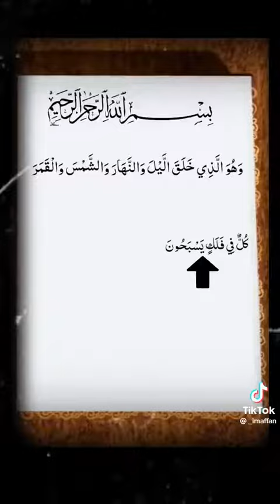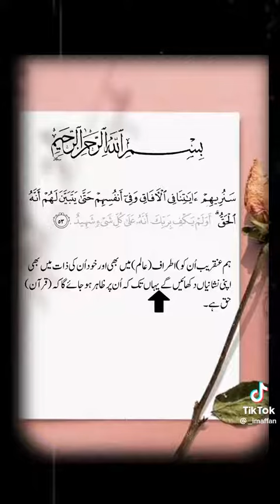February 16, 2023